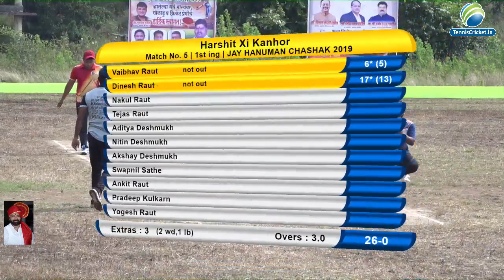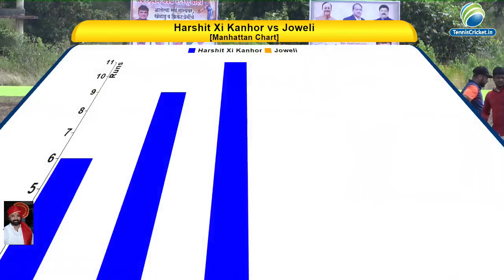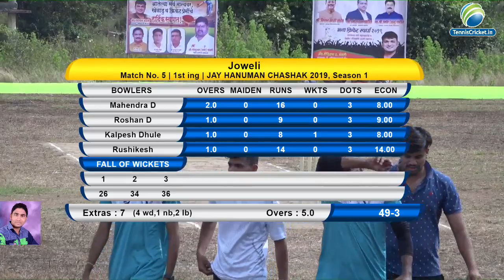HARSHIT XI KANHOR V/S JOVELI || JAY HANUMAN CHASAHK 2019 (DAY 2)